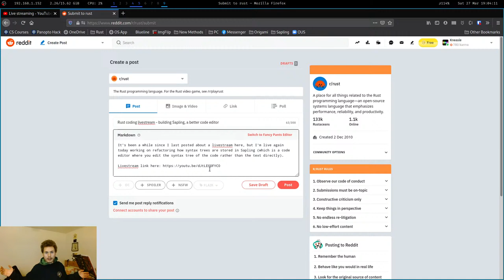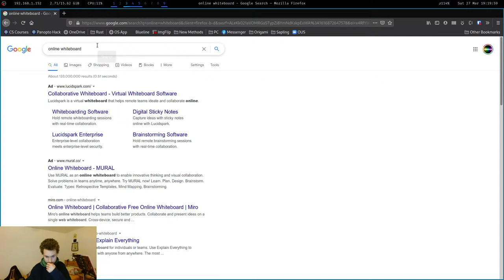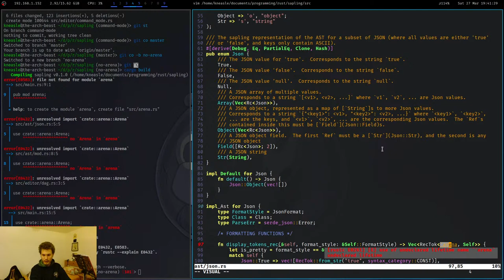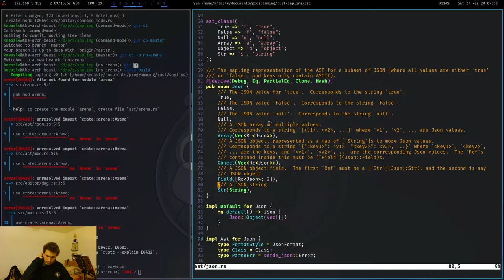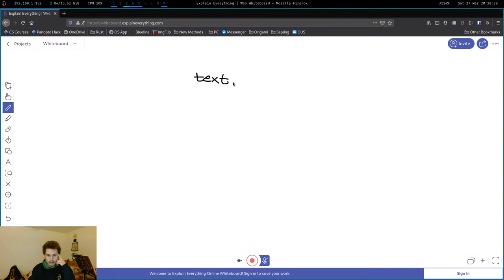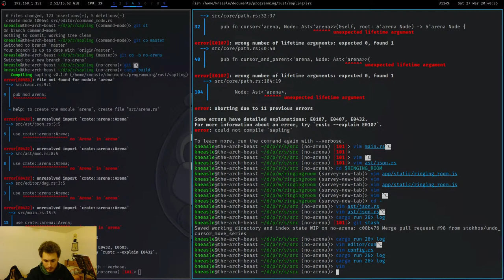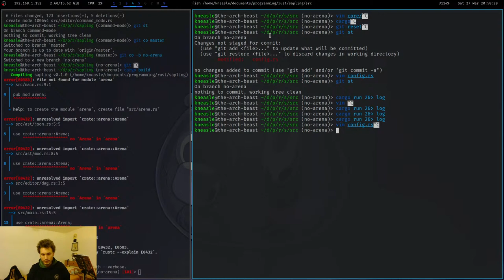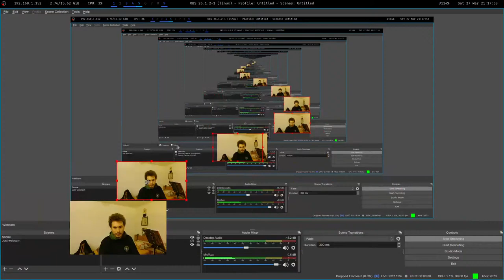Sapling livestream - The Best Part is No Part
This is the 16th livestream in which I build a new (and hopefully better) code editor, called Sapling, in Rust.